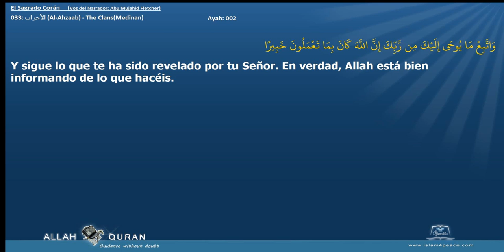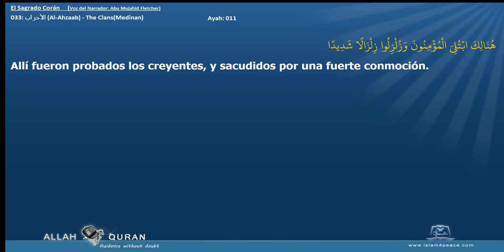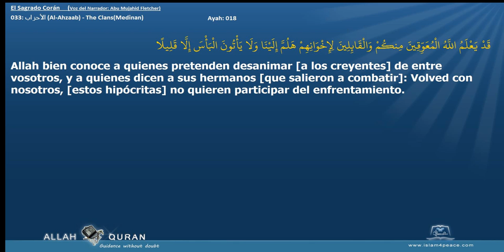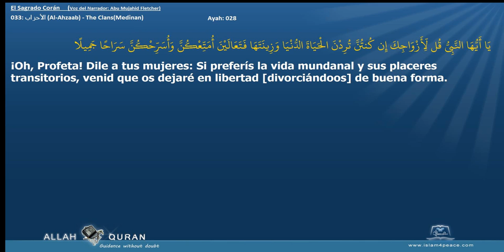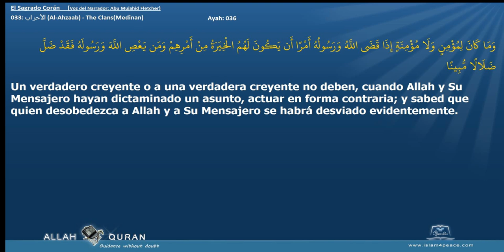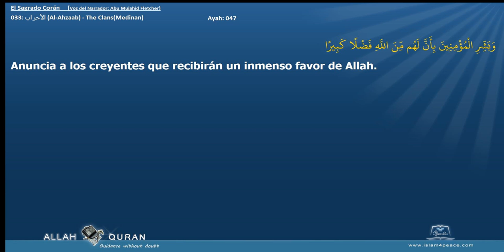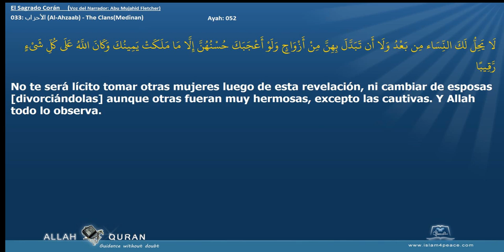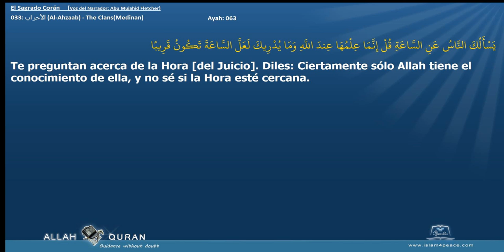El Sagrado Corán 033 الأحزاب Al Ahzaab The ClansMedinan